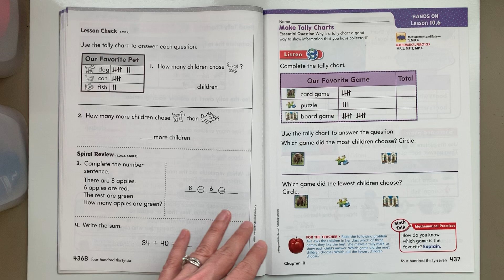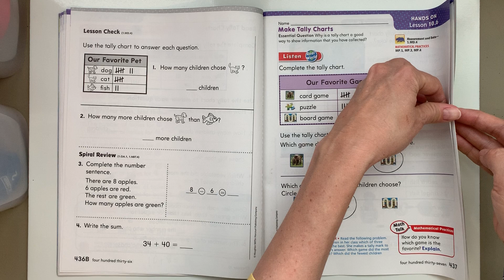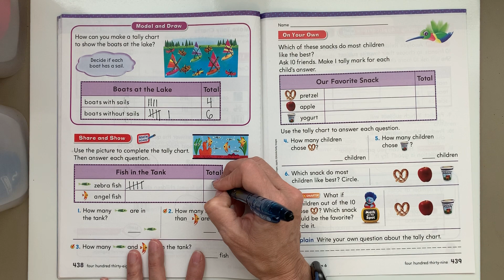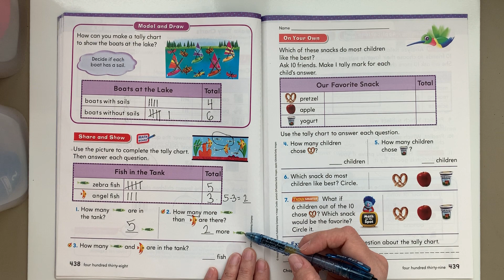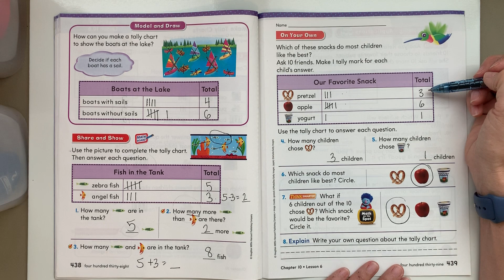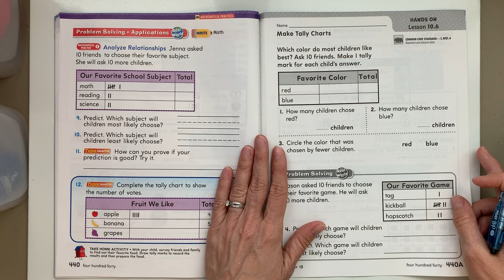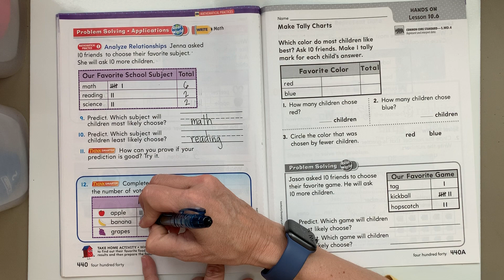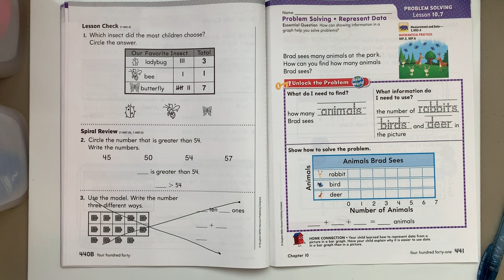Math Lesson 10.6 “Make Tally Charts”